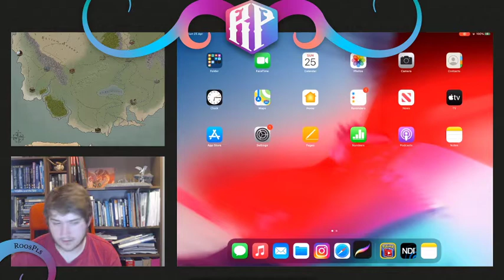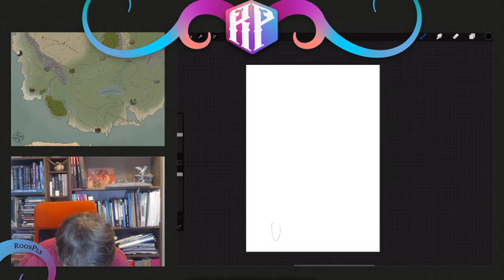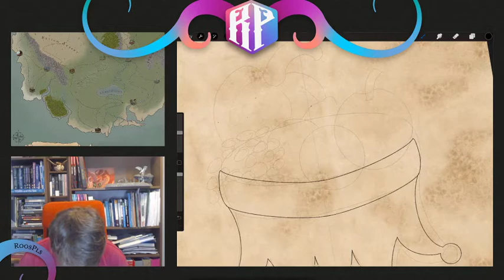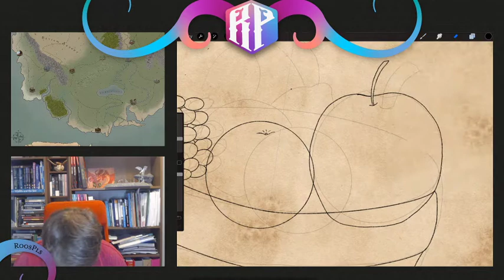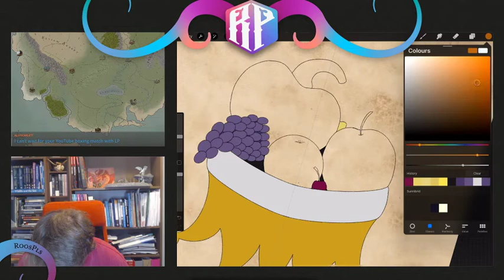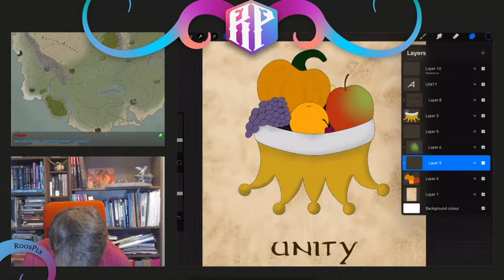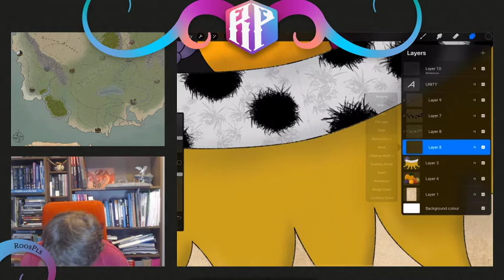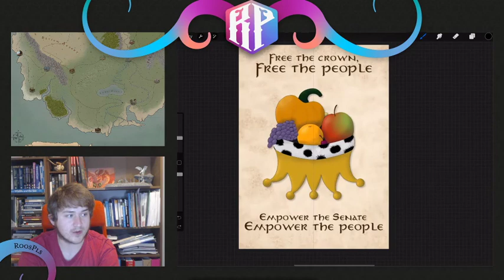Session 8 Drawing Posters | D&D Co-Operative World Building Stream | Player Hand Outs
Join the crew for the EIGHTH Session of our Co-Operative Dungeons & Dragons World Building Stream, we're moving along fast now and are planning our Session Zero as a group while discussing all things RPG. This Week we're throwing together a propaganda poster that we can hand our players to engage them at the table during our introductory session. Remember, if you want to catch the stream live and talk to some of the coolest people about the coolest hobby, we're over on Sundays at 6pm GMT